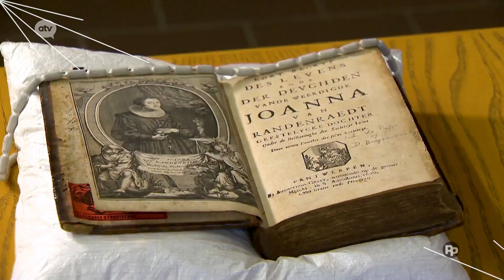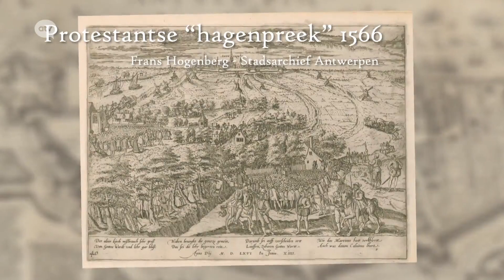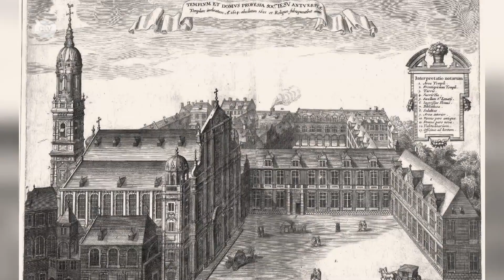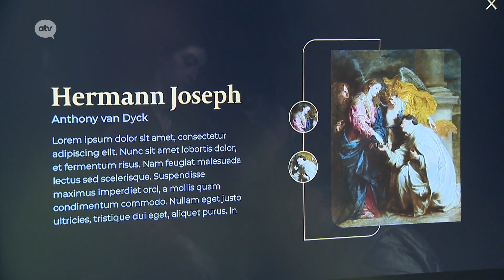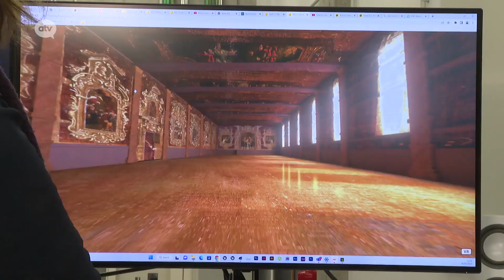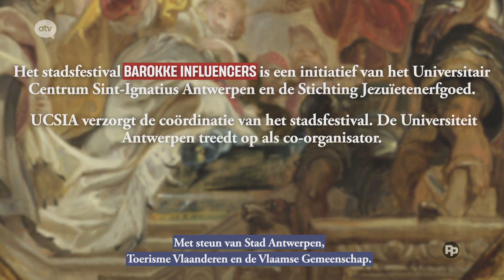Barokke Influencers - Aflevering 1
Heb jij ‘Barokke Influencers’ gespot op ATV? Tijdens deze reeks reportages reizen we doorheen de barok in Antwerpen, langs het interbellum naar vandaag: de ideale aanloop voor de aftrap van het stadsfestival ‘Barokke Influencers’ op 22 april!

In deze aflevering: De jezuïeten bouwen de Sint-Carolus Borromeuskerk en de Sodaliteit op het plein dat vandaag het Conscienceplein is. Na de val van Antwerpen wordt Brabo op het stadhuis vervangen door Maria; dat gebeurt met veel spektakel. De kapel van de Sodaliteit wordt gereconstrueerd in ‘immersive reality’.